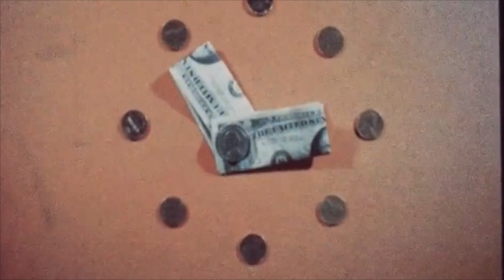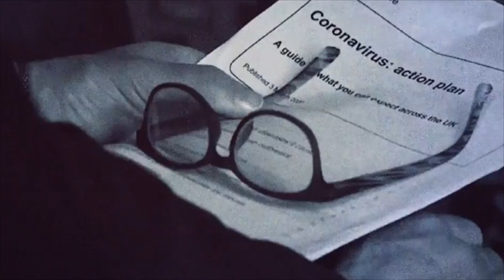WONDER WALRUS - THE ORBITUS SYMPHONIA